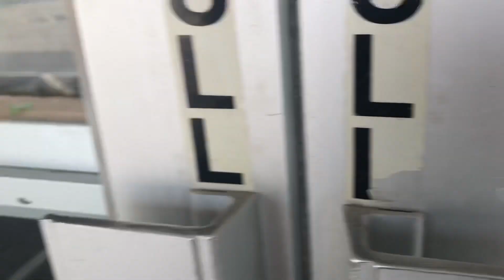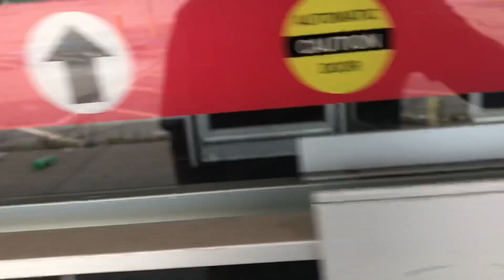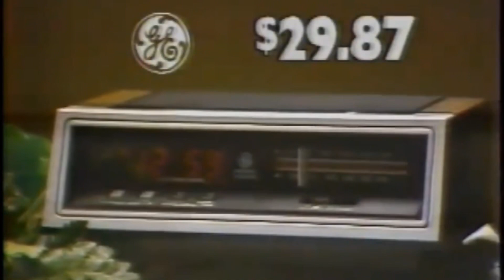Abandoned Kmart - Riverside, Ohio [DEMOLISHED]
When visiting these abandoned places always take someone with you for protection, also please don’t vandalize and tag up the places because that’s what gives Urban Explores a bad name, and It’s also disrespectful.

This Kmart closed in 2017.